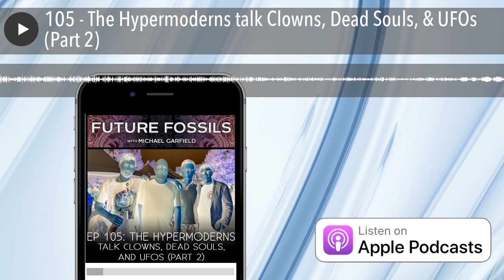105 - The Hypermoderns talk Clowns, Dead Souls, & UFOs (Part 2)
This week is part two of the intense, bizarre, and wonderful roundtable conversation with The Hypermoderns – John David Ebert, Michael Aaron Kamins, and Mimetic Value/Ikkyu Sojun) where we discuss the puzzling connection between clowns and DMT; John’s voyage into the strange realm of mediumship; and Michael’s life-altering series of UFO encounters right after college. Among other things…

The Guests:

Michael Aaron Kamins

John David Ebert

Ikkyu Sojun

We Discuss:

How everyone gets their own language once we invent the universal translator.

Addressing the question of hyperspace “entities” from nonduality and landscape agency.

Clown/Harlequin Theory in the psychedelic realm.

JDE:

“Now I don’t wanna do DMT. You’ve ruined it for me, because I don’t wanna see a clown.”

Ikkyu:

“Imagine Meow Wolf…but a thousand times more.”

The Joker is a floating signifier.

Ikkyu talks about an extremely potent and disturbing N,N-DMT trip.

The Mantis-Clown connection, vis-a-vis Michael’s Peruvian ayahuasca experiences.

The clown in Eastern philosophy as Lao Wonton, the childlike “crazy” old man in kung-fu movies.

Michael’s ONE critique of William Irwin Thompson (hint: “Lindisfarne,” what’s in a name?).

What is the difference between the techno-optimism of Buckminster Fuller and the techno-optimism of Peter Thiel, Peter Diamandis, and Jeff Bezos?

Trump the Clown, the Magician, the Alchemical Fool.

Ikkyu:

“What if I were like Duncan Trussell or Joe Rogan but I interview ideas, rather than people?”

JDE interviews Rudolf Steiner through a medium, Shruti Campbell. He tells us of his love affair with Steiner.

JDE explains how he become convinced that there are in fact legit mediums who can communicate with dead people.

The theme of confinement in world myth.

Exoteric lab institution science and esoteric wilderness field prospecting discovery science.

Michael goes into unprecedented detail about his UFO sightings in 2006.

Sufjan Stevens’ song “Concerning the UFO Sighting…”

Tucker Carlson interviews Nick Pope about UFOs.

Book: Who Built The Moon?

Peter Gabriel’s “Don’t Give Up” music video (feat. Kate Bush)

Michael’s eternalist/quantum-democracy theory of our self-fulfilling origins/histories.

Dan Larimer vs. Vitalik Buterin on the limits of crypto-economic governance.

The connections between alien abductions and shamanic initiations.

Searching for metaphors complex enough to allow us to inhabit and dwell in hypermodernity.

Carl Jung

Crowley’s Thoth Tarot

Timothy Morton’s Hyperobjects

James Hillman

Nassim Taleb

The Flying Spaghetti Monster

Rupert Sheldrake

John C. Wright

Sam Harris

Stephen Hawking

Erik Davis

Zechariah Sitchin

Westworld

“The Moon” Tarot Card

Greg Egan’s Distress

Finnegans Wake - HCE (“Here Comes Everyone”)

Charles Stross’ Accelerando

Jeff Noon (Vert & Pollen)

Steven Greer & CE-5

Jacques Vallee

J Allen Heinich (sp?)

Prometheus & Atlas

Mircea Eliade